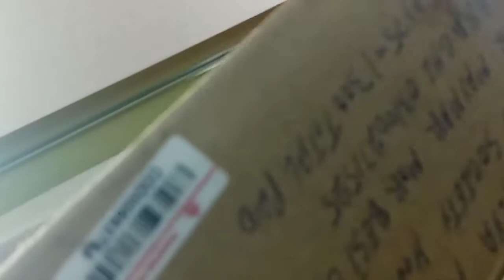brushes review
you can buy from here